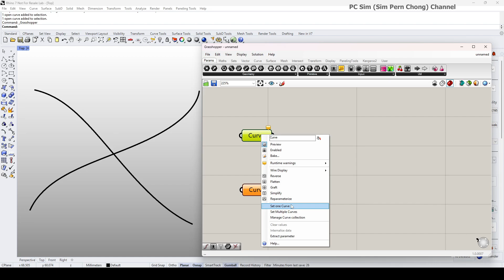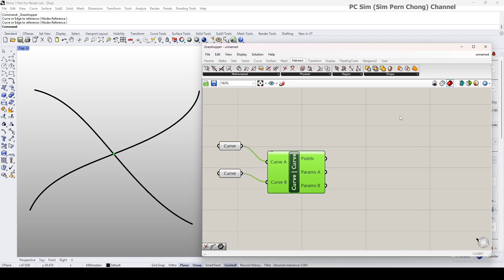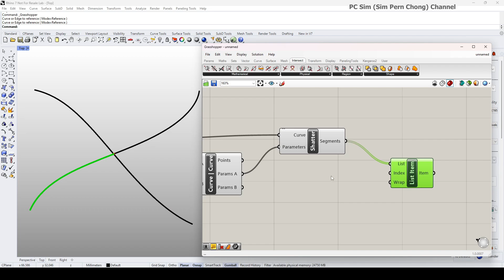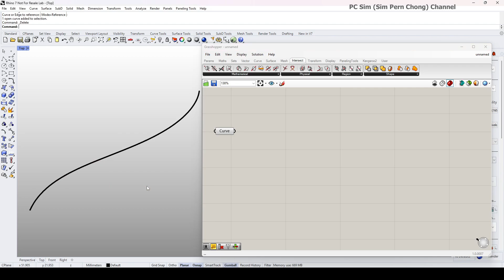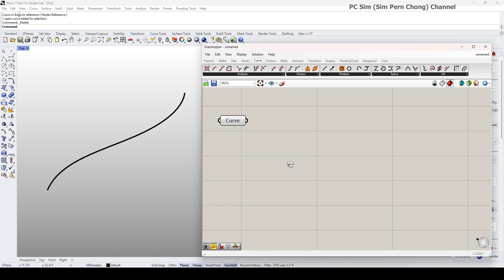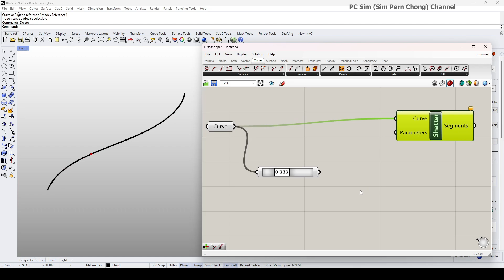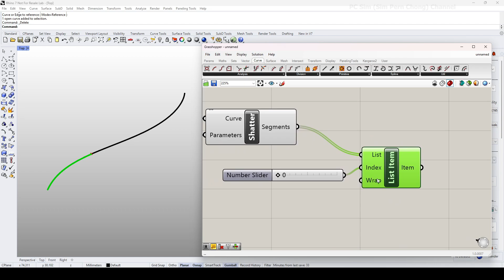Grasshopper Tutorial: Parametric Splitting of Curves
This is a Grasshopper Tutorial about the process of Splitting Curves.  3 different scenarios of parametric NURBS curve splitting will be demonstrated.
This tutorial is designed for beginners and intermediate users of Grasshopper who want to master parametric curve splitting techniques. Whether you're a student, professional, or hobbyist, this tutorial will provide you with the essential knowledge.

This is a demo relevant to Rhino version 6, 7 and 8.